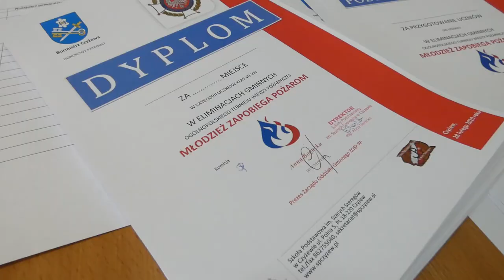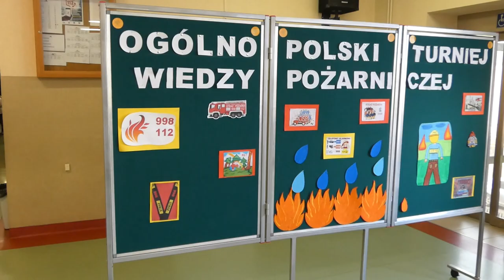Czyżew. Szkoła Podstawowa. "Młodzież zapobiega pożarom" 2020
Eliminacje gminne Ogólnopolskiego Turnieju Wiedzy Pożarniczej "Młodzież zapobiega pożarom" pod honorowym patronatem Burmistrza Czyżewa. Szkoła Podstawowa im. Szarych Szeregów w Czyżewie. 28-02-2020